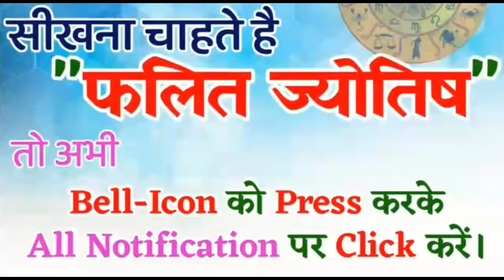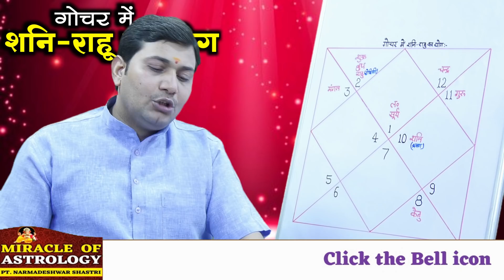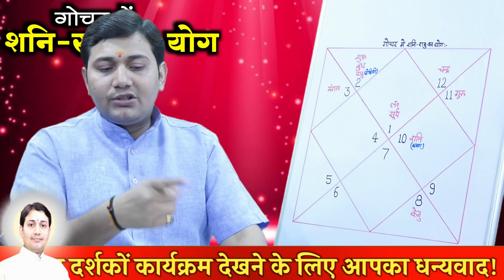गोचर में शनि और राहू का नवम पंचम योग | हर लग्न के जातकों के लिए किस प्रकार का दे रहे है प्रभाव...